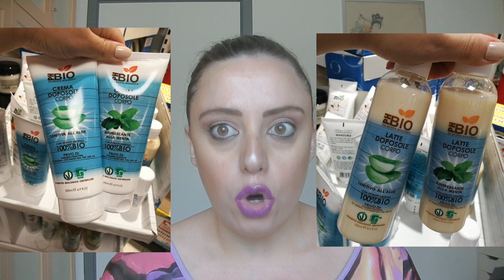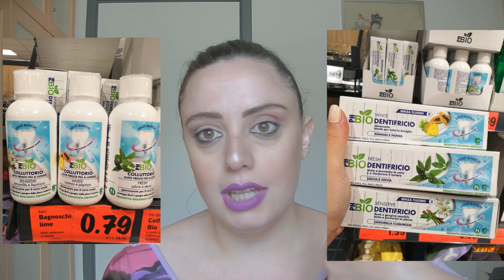LIDL: Review completa nuovi prodotti PH BIO Dentifrici, Colluttori💦e Doposole☀️+ HAUL🌱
PH BIO prodotti mostrati:
- Crema Doposole corpo aloe
- Dentifricio ananas e papaia

Altri prodotti PH BIO:
- Crema Doposole menta
- Latte Doposole aloe e Latte Doposole menta
- dentifricio camomilla e liquirizia, dentifricio salvia e stevia
- colluttorio ananas e papaia, colluttorio camomilla e liquirizia, colluttorio salvia e stevia

HAUL PH BIO:
- Crema corpo fiori di cotone

- MY BEAUTY BOX
INCIVERDE15

🔹GRUPPO FACEBOOK:
Marzia Mancini - Inci Verde 👩‍❤️‍👩 Gruppo Chiacchiere